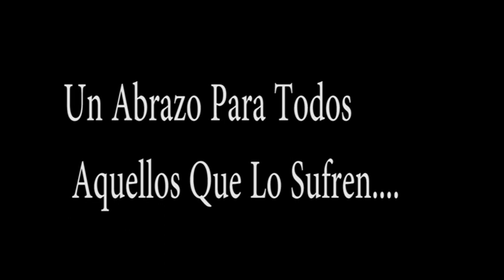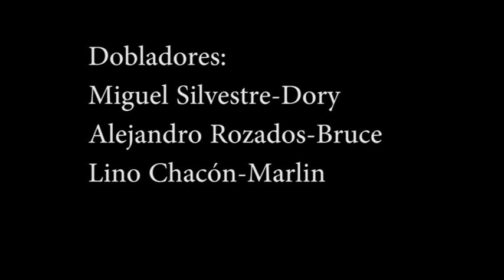Buscando al Memo(Alejandro Rozados, Lino Chacón, Miguel Silvestre)